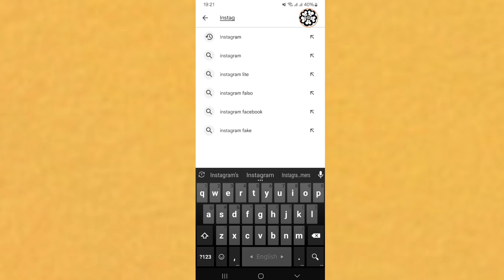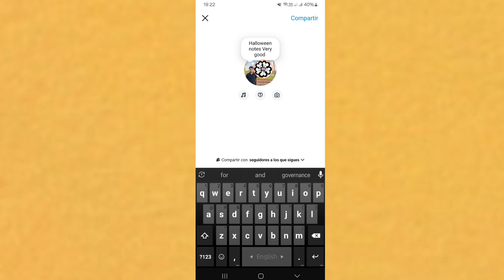¿Cómo poner notas de Halloween en Instagram? Agrega notas de Halloween en Instagram